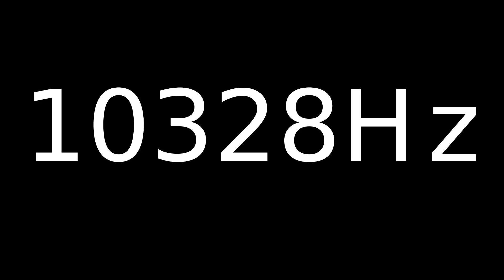Speaker Sound Test 10328Hz | Speaker cleaner sound